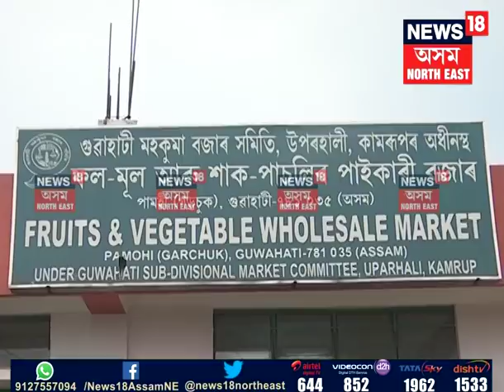Price Hike in Assam